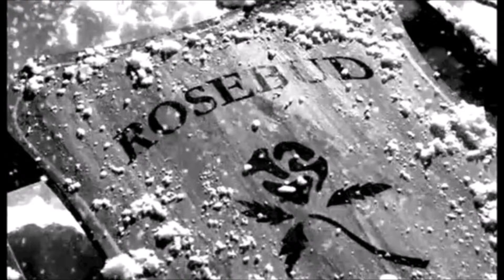Ten Things You Probably Didn't Know About Steven Spielberg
He is one of the most successful and influential film directors of all time, here are ten things you probably didn't know about Steven Spielberg.